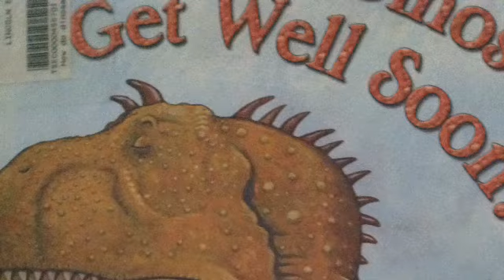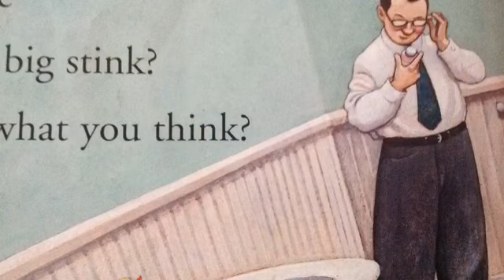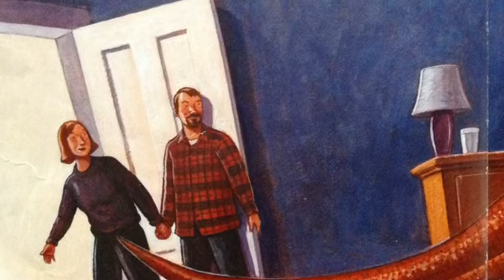How Do Dinosaurs Get Well Soon?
Author: Jane Yolen and Mark Teague